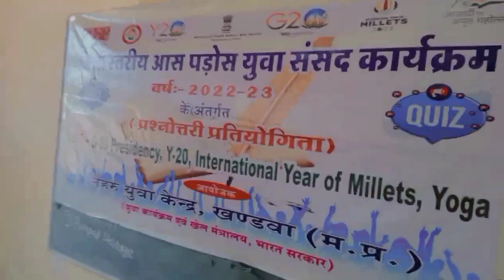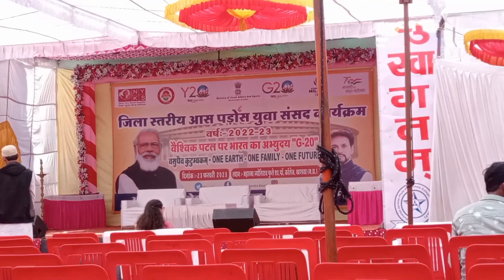Event in College For G20 | Dance, speech & more🌺| Jldi dekho guys🤩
Event in College For G20 | Dance, speech & more🌺| Jldo dekho guys🤩

In this video I have shared the vlog of my college...

there विस an event called as नेहरू युवा संसद कार्यक्रम ...
 in this event many more students and participated in different activities like a speech quiz and painting... many more students and danced also so this was the great day to have and I have shared each and every moment with all of you guys I hope so you people will like this vlog 💥

for most such vlogs please support me!

I get a lot of inspiration from the people like : @souravjvlogs @ManojDey @FlyingBeast320  for making the vlogs like this for you.

searchable topics :
college vlog videos
harshita rathoud vlogs bpm
college life video
college function vlog
college function videos
college event vlogs
vlogger life
vlogs
my college function